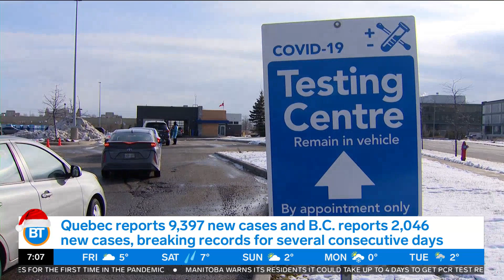Dr. Isaac Bogoch on rising COVID-19 case numbers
Dr. Isaac Bogoch breaks down what these climbing cases mean, and how long he predicts this wave will continue.